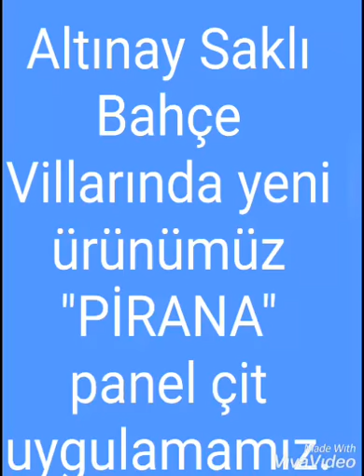ALTINAY SAKLI BAHÇE VİLLARINDA yeni ürünümüz PİRANA Panel Çit uygulamamız. 09.09.2019